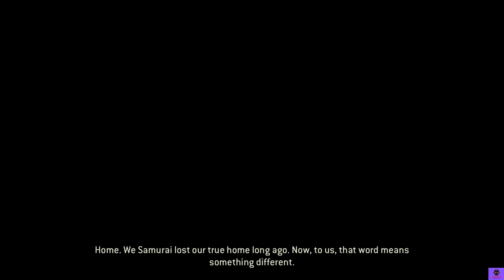RTX 4090 For Honor Gameplay 4K HDR Ultra Chapter 3.1 Samurai, Duty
PC Specs :
- Intel Core i9 13900K
- MSI Z690 Wifi Tomahawk
- Corsair Vengeance 32 GB DDR5
- Zotac RTX 4090 Extreme Airo

A calamity has brought the Knights, Samurai and Vikings to engage in a perpetual war of what was left over. An uneasy peace is interrupted by a mysterious force called the Blackstone Legion.